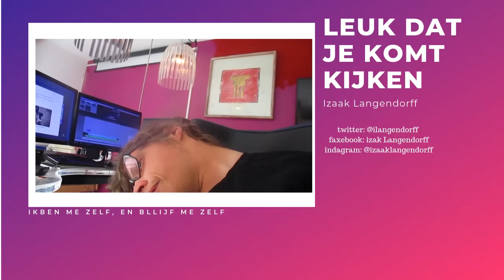waarom doe ik niet aan GAME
Muziek

Social media,

Afspeellijsten

waarom doe ik niet aan gamen op youtube, omdat ik het echt niks aan vind, aan het hele gamen en ik moet wel zeggen dat ik er naar kijk maar ik speel het zelf niet

Social media,

Afspeellijsten

vlogs

overige afspeellijten